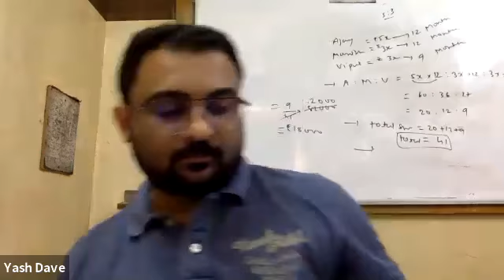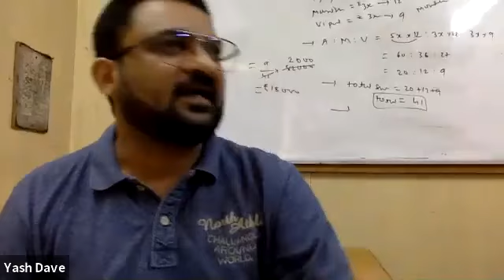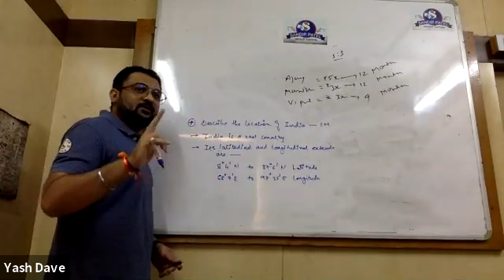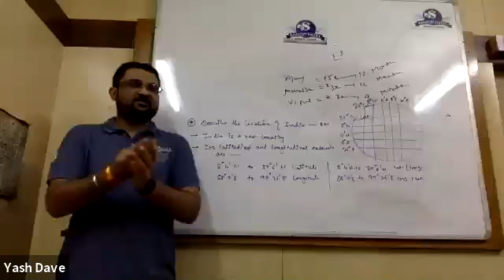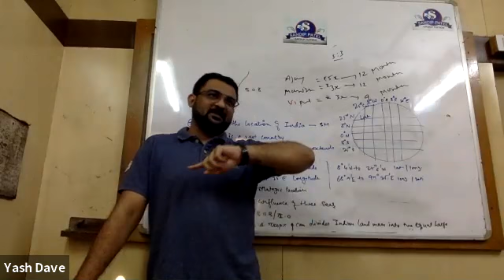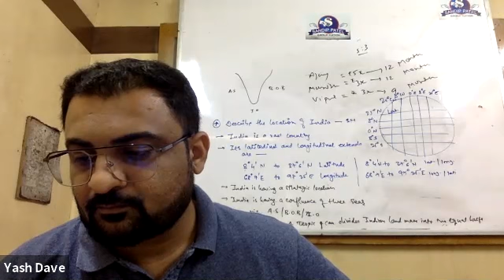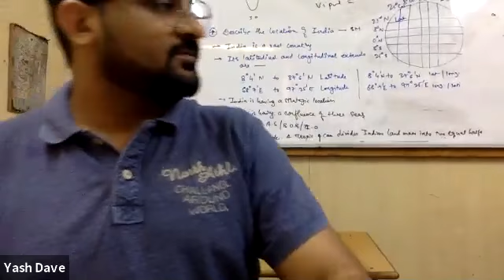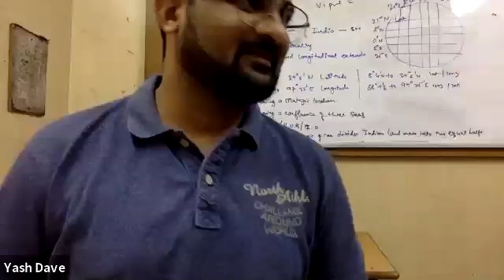9 CBSE S S 4 SEP 2021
9 CBSE S S 4  SEP 2021